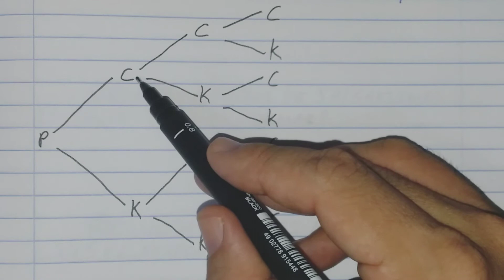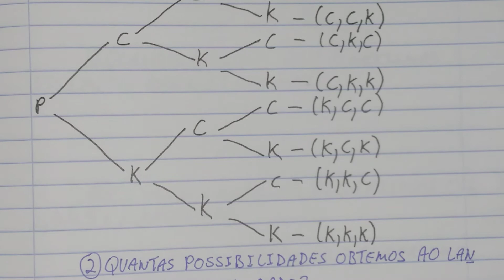DIAGRAMA DE ÁRVORE - AULA 02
Nesta aula, damos continuidade ao assunto sobre Análise Combinatória com o Diagrama de Árvore.